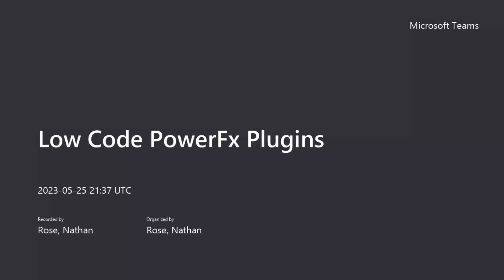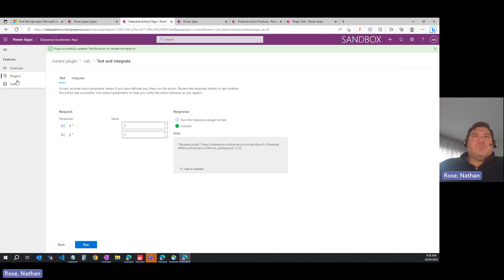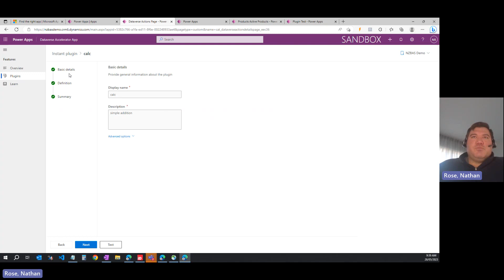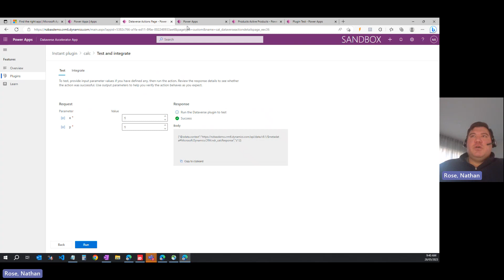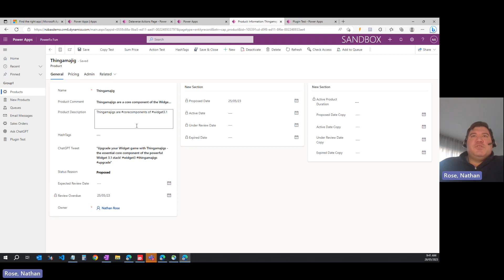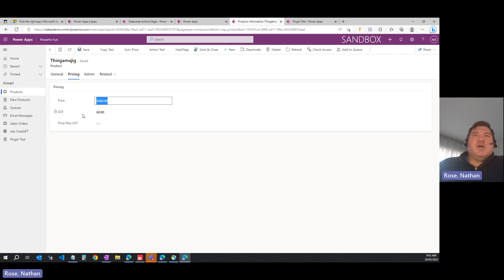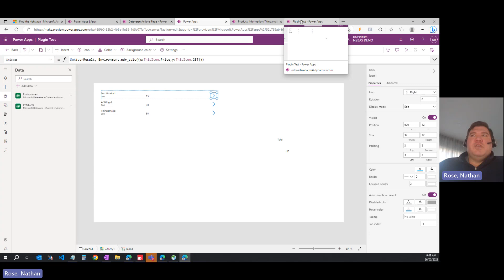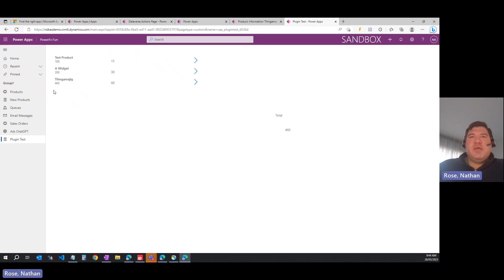First Look Low Code PowerFx Dataverse Plugins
First look at Low Code Plugins using powerfx in dataverse announced yesterday at msbuild.